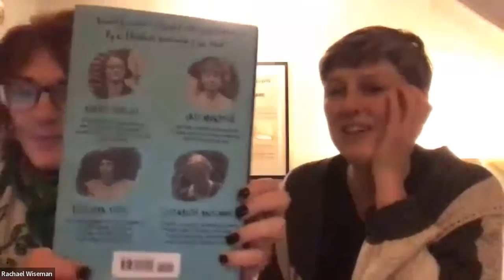At Home with Literati: Clare Mac Cumhaill & Rachael Wiseman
Clare Mac Cumhaill & Rachael Wiseman discuss their joint biography Metaphysical Animals: How Four Women Brought Philosophy Back to Life. Recorded 5/10/2022.